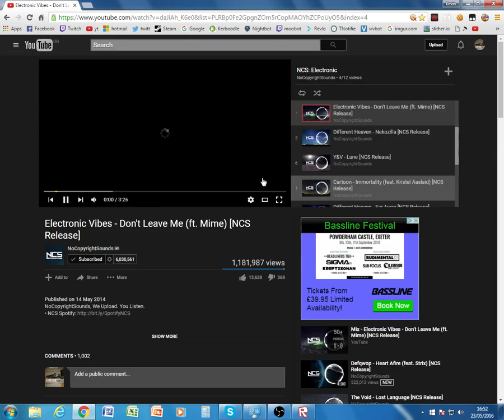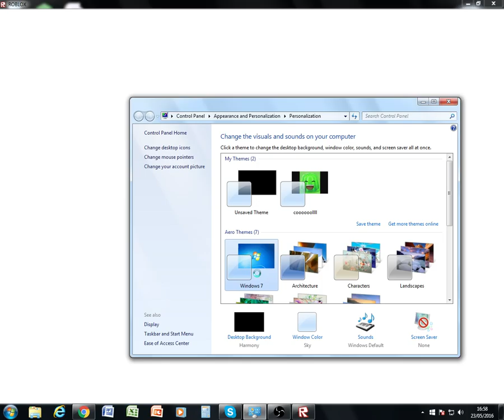Roblox Retail tycoon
follow me on Skype: kevinalves12341
follow me on snap chat: peeps_0